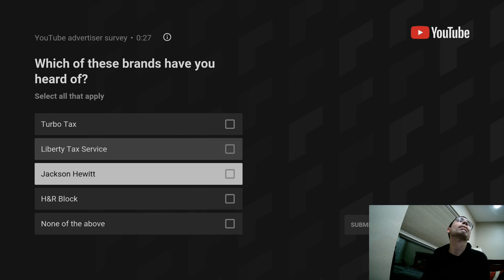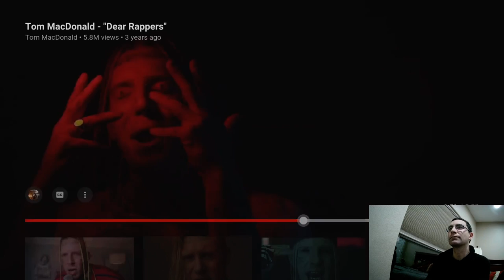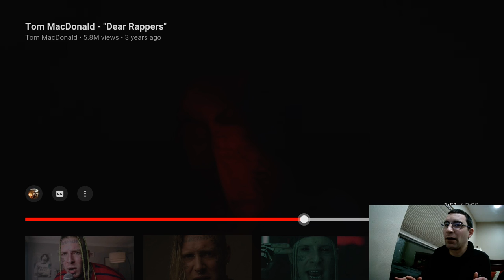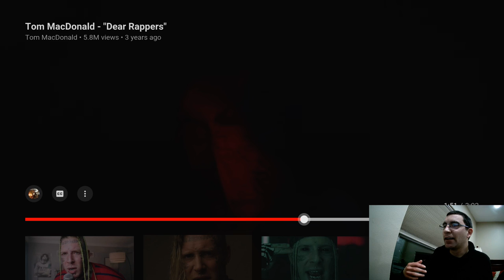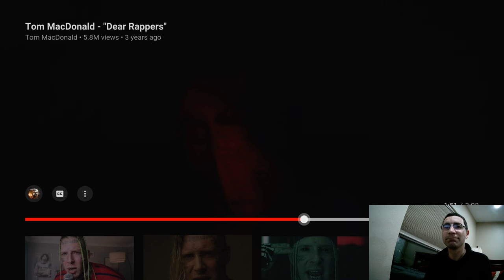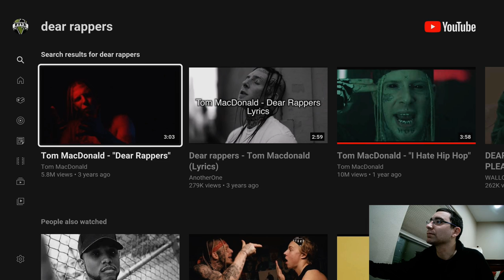Tom MacDonald Dear Rappers! Reaction Video. This has gone Too Far Tom?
Reaction Video to Tom MacDonald Song: Dear Rappers.
Reaction Video Done by Trippylegit Gamer.